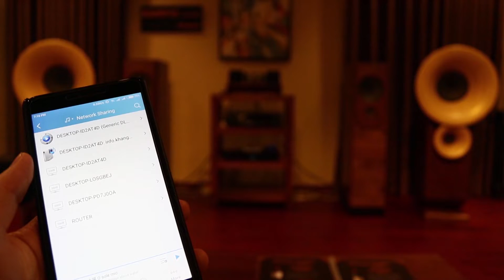Trải Nghiệm Loa Kèn Tre DIY Củ Loa Toàn Dải Siemens Isophon Klangfilm 307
Cấu Hình:
+ Loa Kèn Tre Siemens Isophon Klangfilm 307
+ Amply Đèn EL84 Dual Mono
+ Player Oppo 203
Xem thêm các sản phẩm Loa DIY của Khang Audio :

Khang Audio chuyên cung cấp phụ kiện âm thanh bao gồm, dây loa, dây tín hiệu, dây AV, dây nguồn, lọc nguồn âm thanh, các loại đầu giắc, bộ chuyển đổi, kệ Audio, .